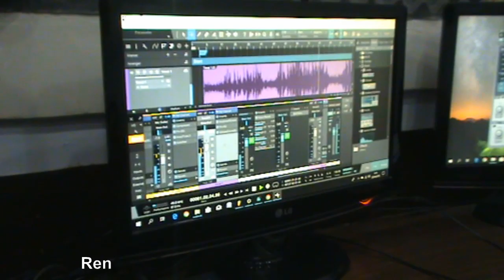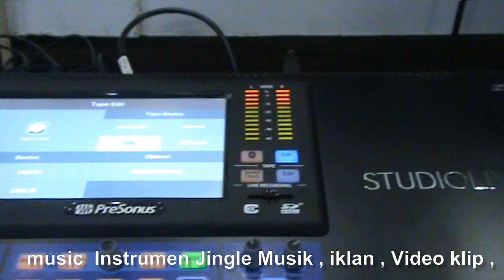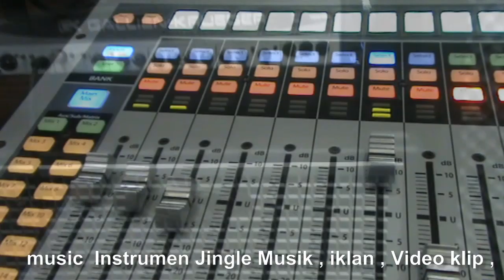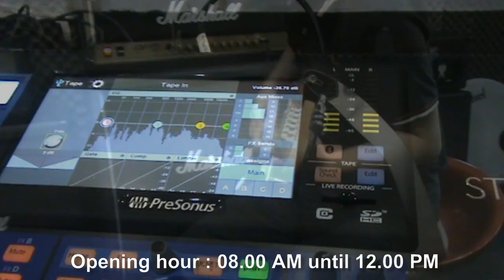Studio Music & Recording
Studio Musik dan Recording
Jl,Pondok Cabe Raya no: 77 Tangerang Selatan
Rental Studio Musik, Band dan Genre lainnya
Full Digital dan original soft ware